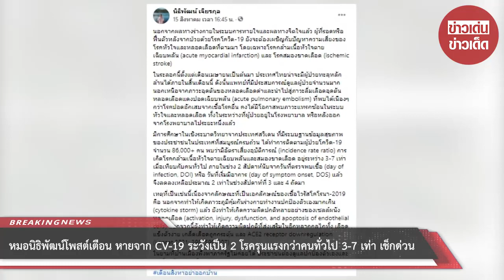หมอนิธิพัฒน์โพสต์เตือน หายจาก CV-19 ระวังเป็น 2 โรครุนแรงกว่าคนทั่วไป 3-7 เท่า เช็กด่วน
ขอบคุณข้อมูล:
ขอขอบคุณข้อมูลจาก: